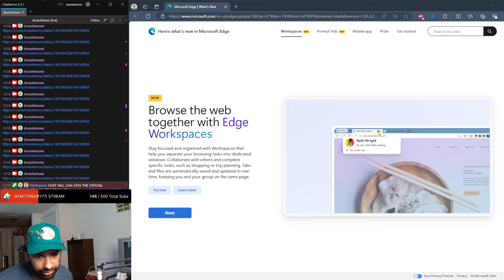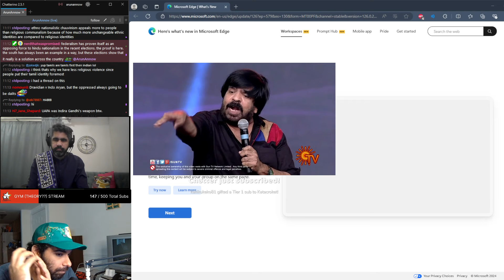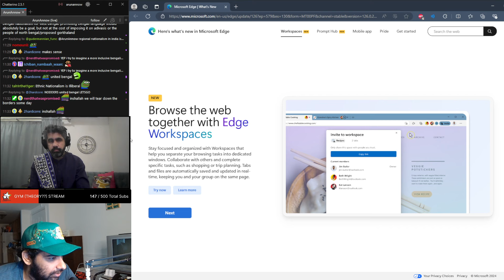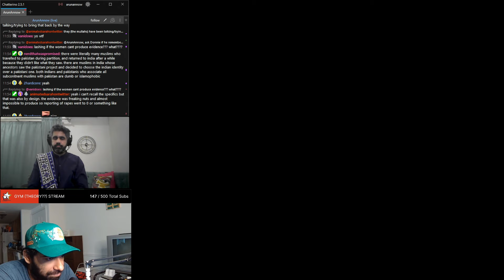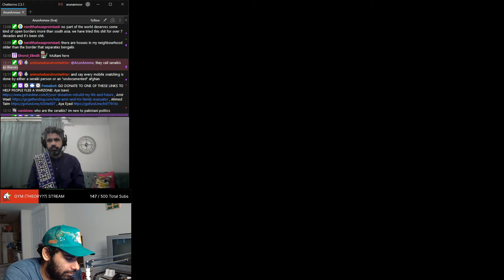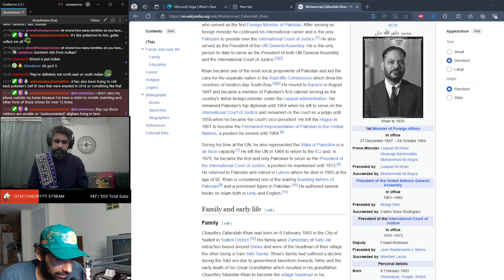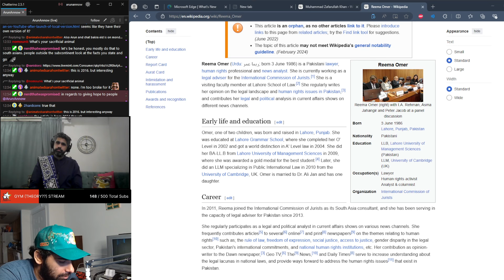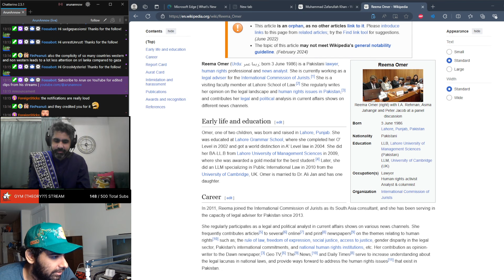Second Round with @TheDonnieDarko1 about Regional Politics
I had on TheDonnieDarko1 again to talk about the importance of regional movements in the subcontinent and how regional movements provide a good bulwark against far-right movements in both India and Pakistan. We also talk about the Tamil genocide at some point!